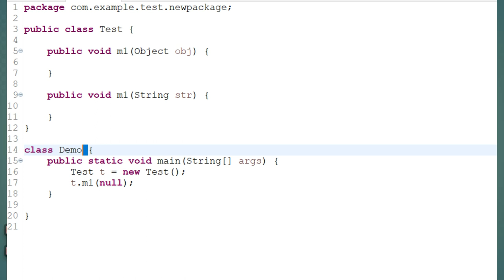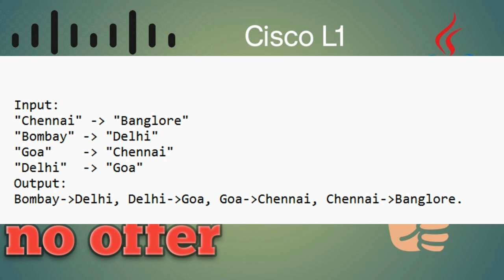cisco java developer interview questions | First Round | Coding Round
Query -
cisco java developer interview questions cisco javascript essentials 1 answers
cisco java interview questions
cisco javascript final test
cisco javascript essentials 5 answers
cisco javascript essentials 4 answers cisco javascript
cisco javascript essentials 3 answers
cisco javascript essentials 6 answers cisco java
cisco java coding interview questions
cisco java interview questions for experienced
java realtime projects
java realtime interview questions
java realtime interview
java realtime project explanation
java realtime
java realtime project explanation in telugu
java realtime programs
java realtime database
java developer realtime projects
java developer realtime work
java firebase realtime database

Cisco java interview question and answers
Microservices Interview questions

Thanks
Java Techies